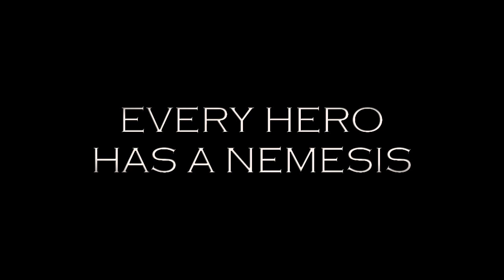Doctor Who | The Master Ultimate Trailer | Delgado - Simm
Made prior to Matts announced departure when I hoped he might soon face his arch nemesis played most recently by the wonderful John Simm.

Whilst not as comprehensive as my other Master trailer I'm still rather proud of this one.